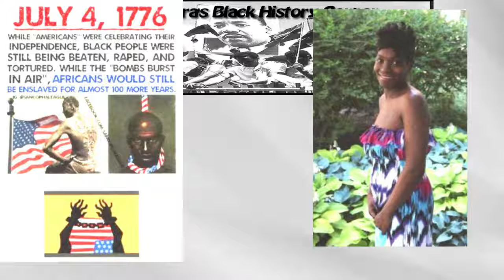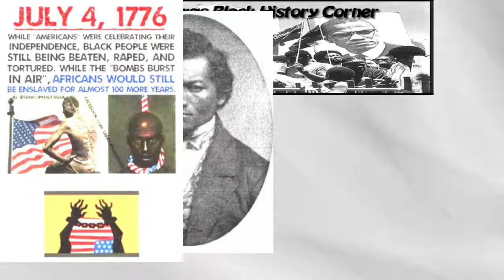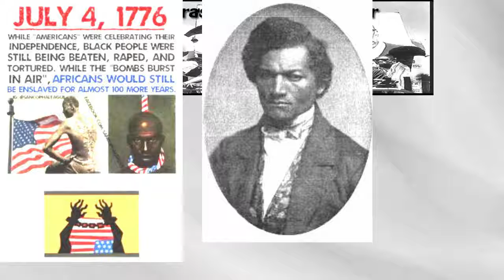Satora's Black History Corner 7-11-2016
The life and career of Fredrick Douglas and his thoughts on celebrating the Fourth of July for blacks. Meet Ieshea Thomas, first adult survivor of Sickle Cell Anemia . And the life of and accomplishments of Tuskegee Airman Roscoe Brown